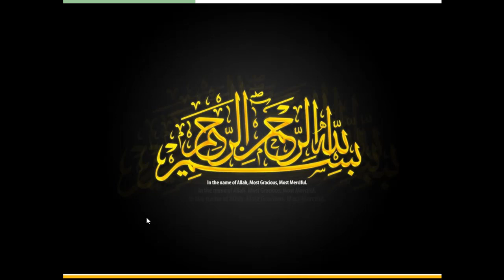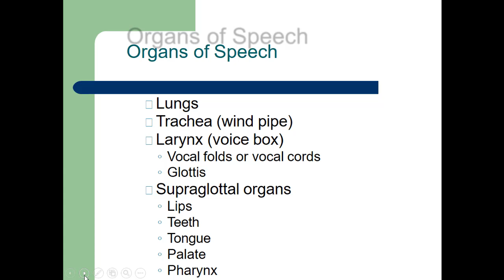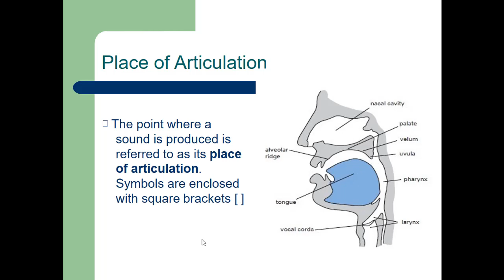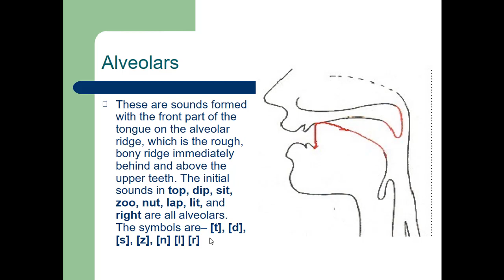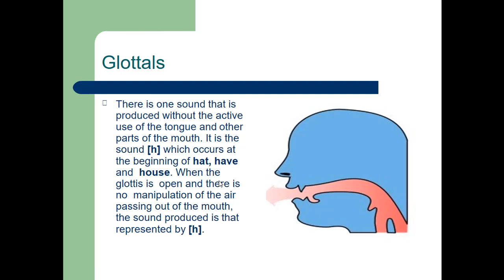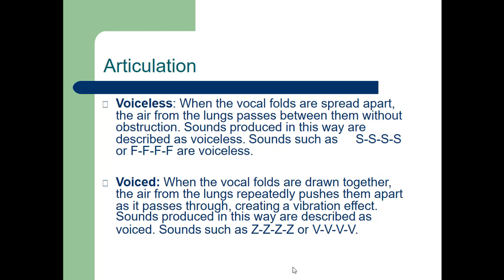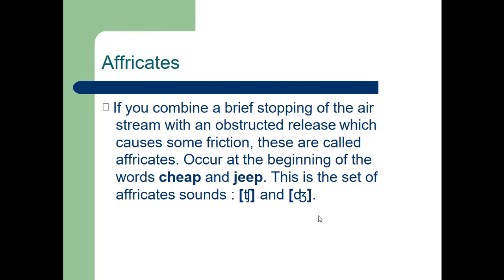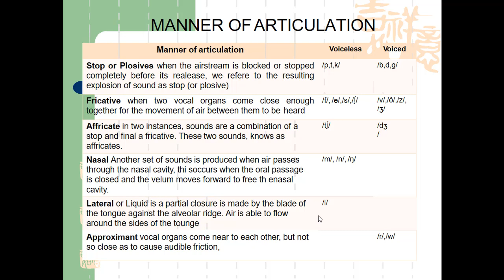Articulatory Phonetics || Phonetics and Phonology || Comprehensive Lecture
This video lecture is from Phonetics and Phonology about Organs involved in Articulation of Sounds as well Places and Manners of Articulation,